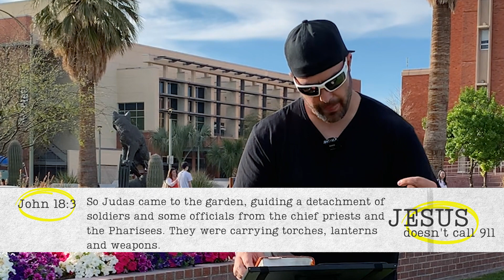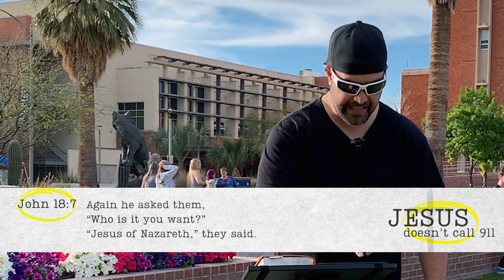Jesus Doesn't Call 911 | Pastor Coleman Hunter | Vision Church | 4-9-23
When our mind is racing, it involuntarily digs up random thoughts and memories. Thoughts come one after another which overwhelms us and steals our peace. In Jesus Doesn't Call 911, Pastor Coleman Hunter explains that the people we call in order to have our peace returned can't give the peace that Jesus gives. Not because they don't want to, but because they don't have the power to do so.

Give Your Life to Christ | Share Your Story Help Support Vision

Join Vision Church in person every Sunday at 9 & 11 am 7511 N. Benet Dr.